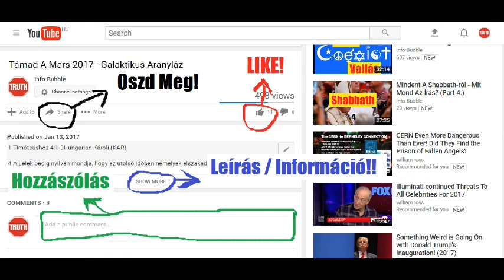Jubileumok Könyve Hangoskönyv (XXXI. - XL.)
INFO BUBBLE on FACEBOOK:
SHALOM ÉS HALLELUYAH!

15  És láték mennyben más nagy és csodálatos jelt: hét angyalt, a kinél vala a hét utolsó csapás; mert az által teljesedett be ELOHIM-nek haragja.
2 És láték úgymint üvegtengert tûzzel elegyítve; és azokat, a kik diadalmasok a fenevadon és az õ képén, és bélyegén és az õ nevének számán, látám állani az üvegtenger mellett, a kiknek kezében valának ELOHIM-nek  hárfái.

2 Mózes 24:9-11Hungarian Károli (KAR)
9 Azután felméne Mózes és Áron, Nádáb és Abihu, és az Izráel vénei közül hetvenen;
10 És láták az Izráel Hatalmasságát, és annak lábai alatt valami zafir fényû tárgy vala, és olyan tiszta, mint maga az ég.

2 Mózes 24:9-11Hungarian Bible: Easy-to-Read Version (ERV-HU)
9 Ezután ment föl a hegyre Mózes, Áron, Nádáb, Abíhú és a 70 vezető.
10 Ott a hegyen látták Izráel Hatalmasságát, akinek lába alatt ragyogó kék drágakőhöz hasonló kövezet látszott, olyan, mint a tiszta égbolt.

2 Mózes 24:9-11Hungarian New Translation (NT-HU)
9 Majd fölment Mózes és Áron, Nádáb és Abíhú, meg Izráel vénei közül hetvenen.
10 Látták Izráel Hatalmasságát: Lába alatt zafírkőféle volt, olyan tiszta, mint maga az ég.

4 És a királyiszék körül huszonnégy királyiszék [vala;] és a királyiszékekben látám ülni a huszonnégy Vénet fehér ruhákba öltözve: és a fejökön arany koronák valának.
5 A királyiszékbõl pedig villámlások és mennydörgések és szózatok jõnek [vala] ki. És hét tûzlámpás ég [vala] a királyiszék elõtt, a mely az ELOHIMnek hét lelke;
6 És a királyiszék elõtt üvegtenger [vala,] hasonló a kristályhoz; és a királyiszék közepette és a királyiszék körül négy lelkes állat, szemekkel teljesek elõl és hátul.

Jelenések 4:6Hungarian Bible: Easy-to-Read Version (ERV-HU)
6 A trón előtti tér kristálytiszta üvegtengerhez hasonlított.
A trón belsejében és oldalainál négy mennyei élőlényt láttam, akiknek a testén körös-körül sok szem volt.

Jelenések 4:6Hungarian New Translation (NT-HU)
6 A trónus előtt mintha üvegtenger lett volna, kristályhoz hasonló, és a trónusnál középen négy élőlény, elöl és hátul szemekkel tele

Jelenések 15:2Hungarian Bible: Easy-to-Read Version (ERV-HU)
2 Azután ismét láttam: mintha üvegtenger lett volna előttem, amelybe tűz keveredett. Láttam azokat, akik legyőzték a Szörnyeteget, annak bálványszobrát, és a nevének megfelelő számot. A győztesek az üvegtengeren álltak, és ELOHIM hárfáit tartották a kezükben.

Jelenések 15:2Hungarian New Translation (NT-HU)
2 És láttam valami üvegtengerfélét, amely tűzzel volt vegyítve, és láttam azokat, akik legyőzték a fenevadat, annak képmását és nevének számát, amint az üvegtengernél álltak ELOHIM hárfáival